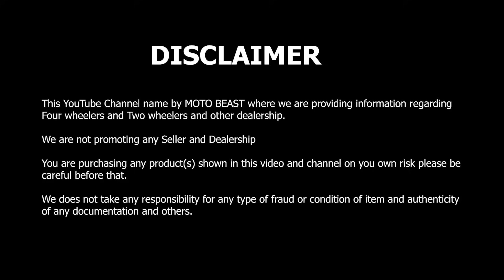सस्ती से सस्ती गाड़ियों का बड़ा stock | Audi, Mercedes at Cheap price | ₹80,000 only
Welcome to TURB⭕ T⭕YZ

You can call or Whatsapp Turbo Toyz Team at:

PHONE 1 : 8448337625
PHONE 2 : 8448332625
PHONE 3 : 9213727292(Car stock Catalogue)

Click to See TURB⭕ T⭕YZ Car's Stock!!

Address: Shop No.DE-79 , D.E. Block,Titarpur ,Tagore Garden, Opp metro pillar 427 ,Tagore Garden metro station, New Delhi:110027.